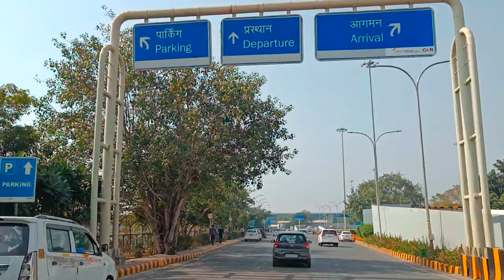Pura Din waste ho gya ase hi || Viren Dangi Vlogs || VLOG-47